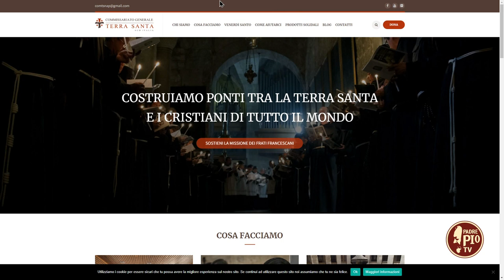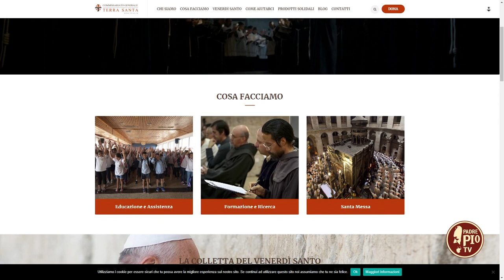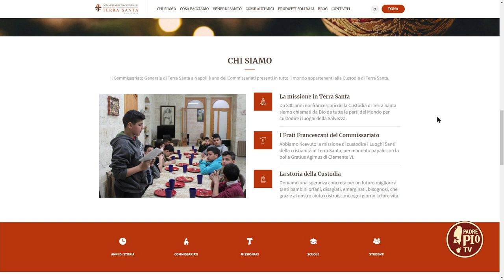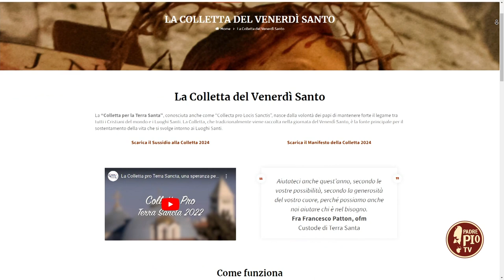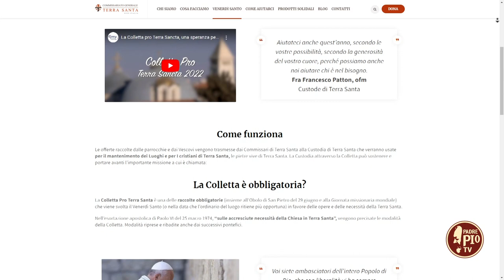Venerdì Santo, il giorno della Croce (Just Today 29 Marzo 2024)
Fr. Sergio Galdi d’Aragona, OFM, Commissario Generale di Terra Santa, in questa giornata particolare, ci porta idealmente nella Terra di Gesù, dilaniata dalla guerra e desiderosa di pace.